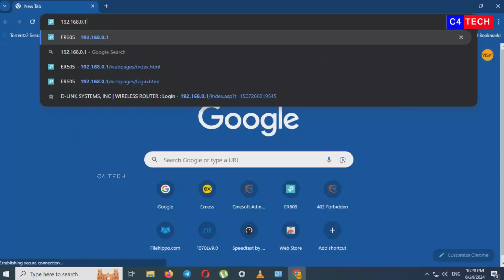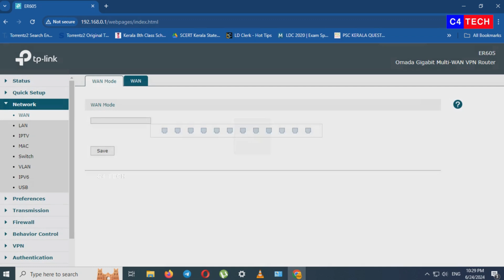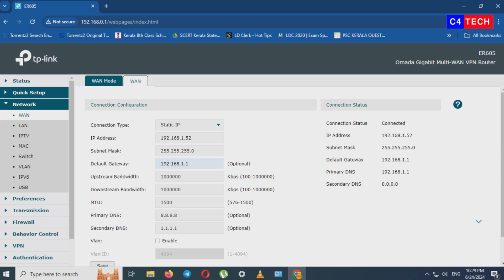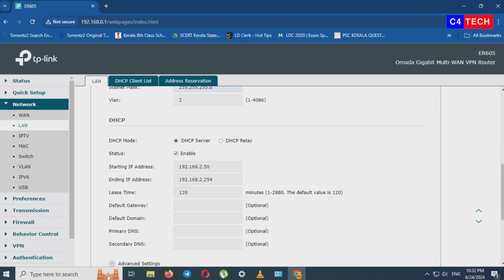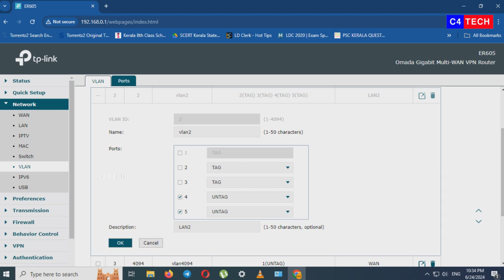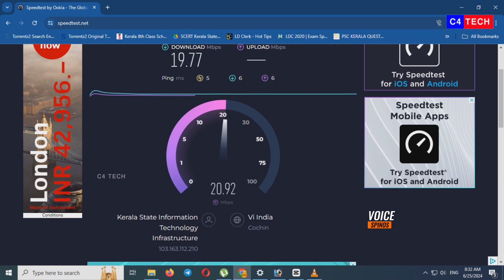TP Link Omanda ER605 Two LAN setup |Malayalam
This video describes how to set up a two LAN setup with TP Link Omanda ER605, so that you have a regular work LAN and a separate Gust WIFI LAN.  This video explained in malayalam